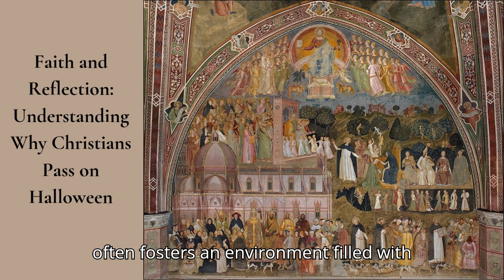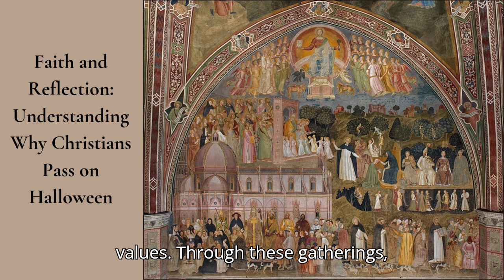Faith and Reflection: Understanding Why Christians Pass on Halloween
Many Christians choose not to participate in Halloween due to its roots in ancient Celtic festivals, which celebrated spirits and supernatural forces. This origin, along with Halloween’s focus on dark themes and eerie imagery, can clash with Christian beliefs centered on honoring God and avoiding evil. Instead of celebrating Halloween, many Christian families engage in alternative activities that emphasize family, faith, and community, often organized through church events or charitable gatherings. For these Christians, choosing not to participate in Halloween is a way to protect their spiritual values and remain vigilant in their faith.